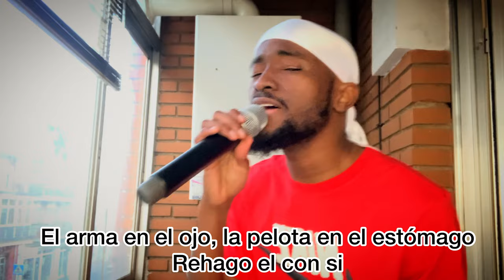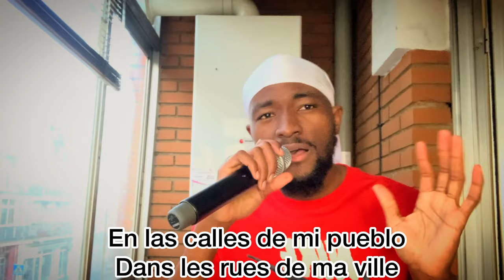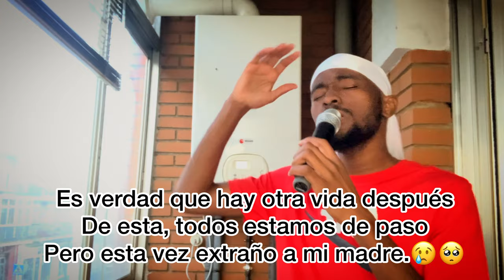Roule Soprano Cover